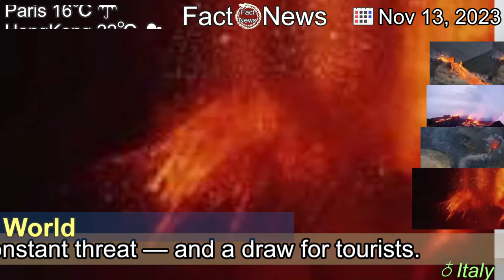[Latest]Why some volcanoes just keep spewing lava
[Contents]
Whether it's Mount Etna in Italy, Iceland's Fagradalsfjall or Hawaii's Kilauea, active volcanoes are a natural, constant threat — and a draw for tourists.